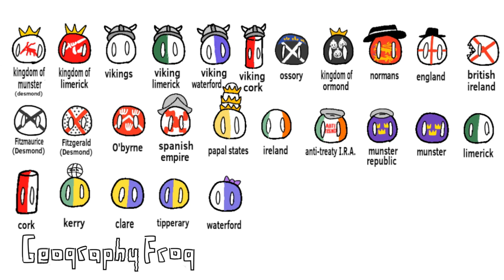History of Munster in Countryballs (History of Ireland)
History of Munster in Countryballs (history of ireland though because munster is in ireland of course)
YAY!!! it's finally finished, the history of the province where I come from :) I made this for fun and also as an example to show what you can make your countryballregionalhistorycontest video like, if you are joining the contest. more about it
Countryballs in the video👀👀👀
Kingdom of Munster
Kingdom of Limerick (Thomond)
Vikings
Viking Limerick
Viking Cork
Viking Waterford
Kingdom of Ossory
Kingdom of Desmond
Kingdom of Ormond
Duchy of Normandy (Normans)
Kingdom of England
Kingdom of Ireland
Fitzgerald (Desmond)
Fitzmaurice (Desmond)
O'Byrne
Spanish Empire
Kingdom of Portugal
Papal States (Vatican)
Ireland
Anti-Treaty I.R.A.
Munster Republic
Munster
Cork
Limerick
Kerry
Clare
Tipperary
Waterford

that's quite a lot of countryballs💀💀💀💀💀💀